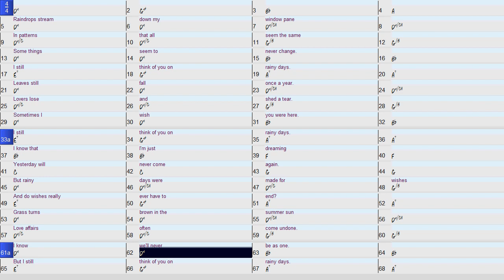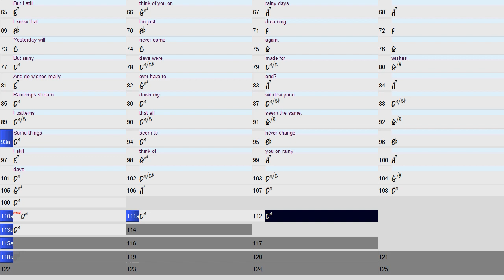I Still Think of You on Rainy Days Heavy Rain